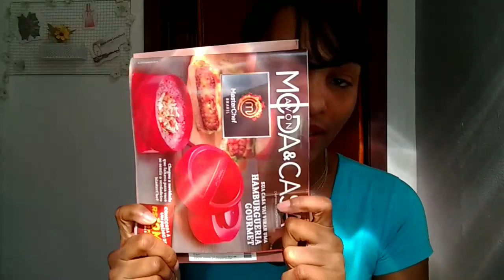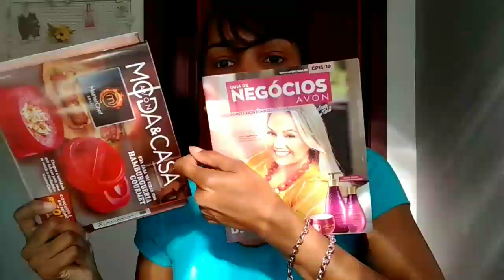Caixa AVON camp 13 📦✨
✦✦Vídeos toda TERÇA e SEXTA  ✦✦